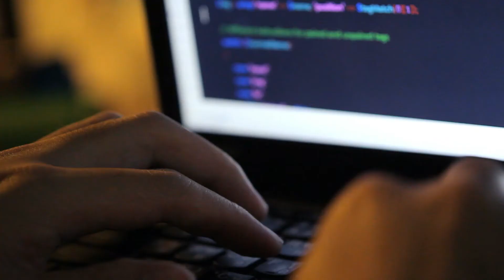SAP Jason Wolf talks about Lenovo ThinkSystem and ThinkAgile data center solutions.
SAP alliance video featuring Jason Wolf, General Manager Global Technology Partners, SAP.  Jason Wolf gives his point of view on the co-innovation partnership between SAP and Lenovo.  And how powerful it has been to bring value to SAP and Lenovo joint customers. He also mentions customer benefits of SAP mission critical analytics applications and SAP HANA when running on a platform like the new Lenovo ThinkSystem.